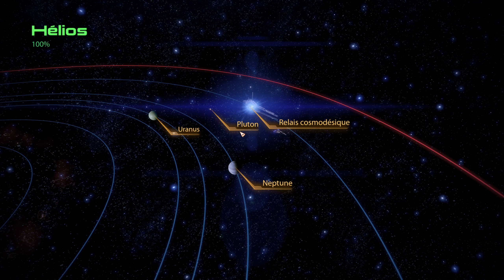Mass Effect 2 - Let's Play [FR] - Ep. 66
Parfois, certaines décisions s'imposent d'elle-même...